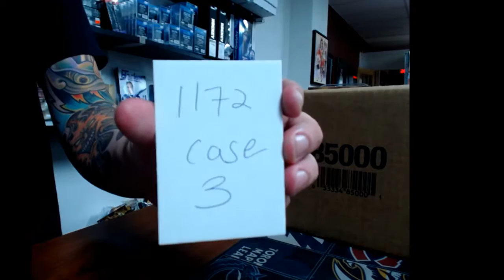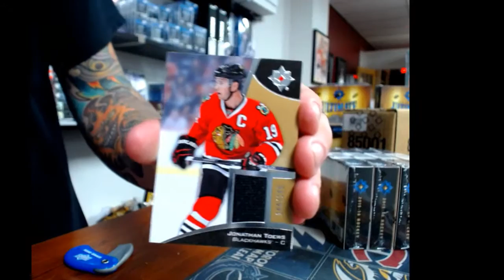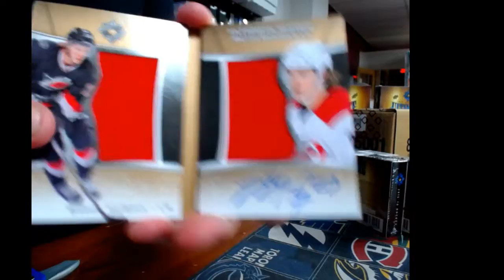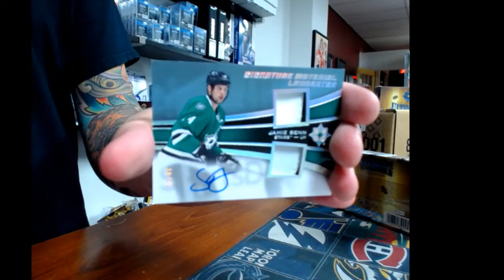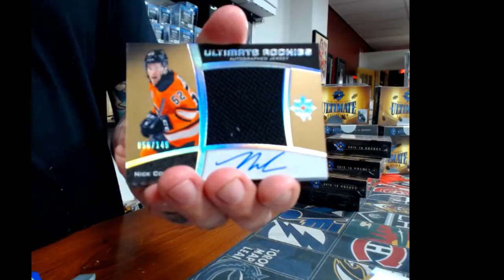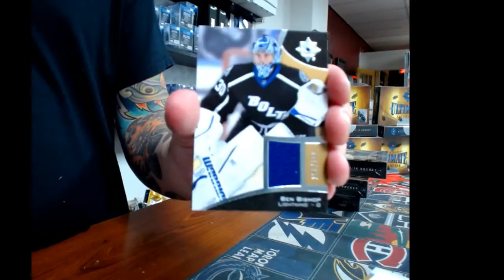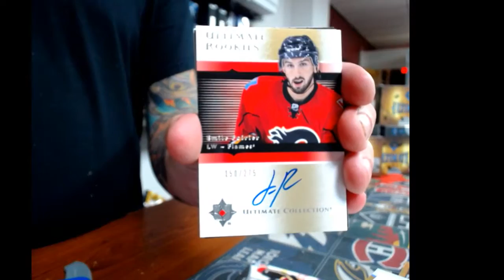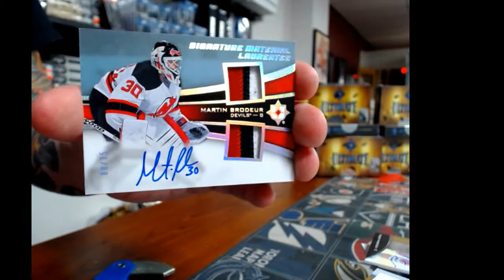450 Sports # 1172- 2015/16 Upper Deck Ultimate Inner Case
450 Sports # 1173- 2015/16 Upper Deck Ultimate Inner Case